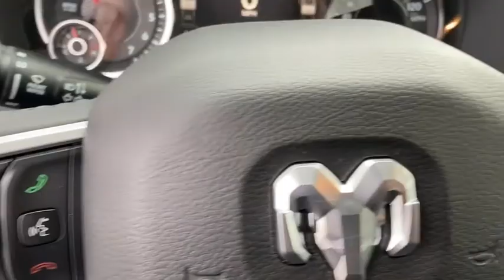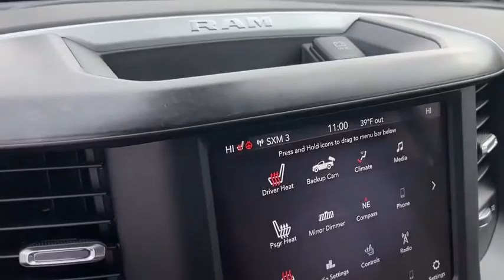2020 Ram 1500 Owosso, East Lansing, Haslett, DeWitt, St. Johns, OK N0192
2020 Ram 1500 Big Horn/Lone Star - Stock#: N0192 - VIN#: 1C6SRFFT8LN302265

Slingerland Chrysler
3640 E M 21

2020 Ram 1500 Big Horn/Lone Star